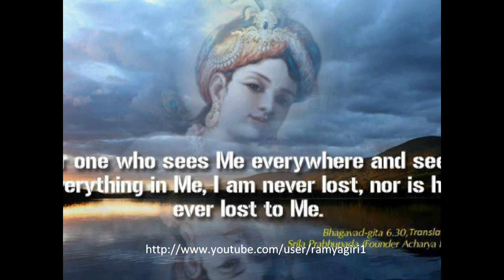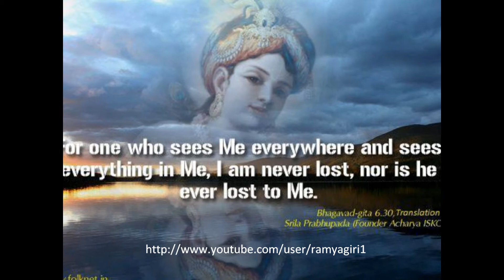Kanna Kanna Karumani vanna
This video is dedicated at the lotus feet of Sri Krishna